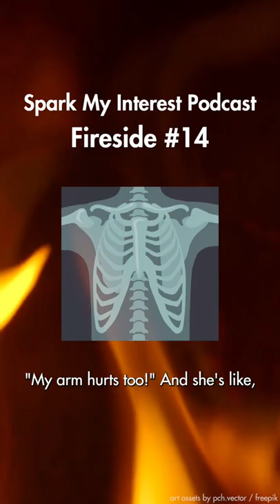Growing up in the 80s 😏